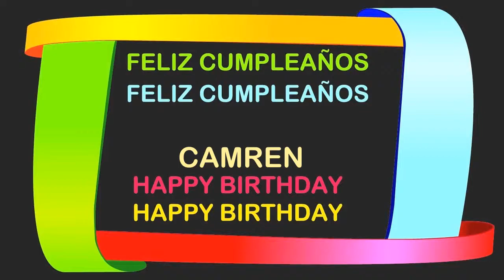Camren Birthday Postcards & Postales - Happy Birthday